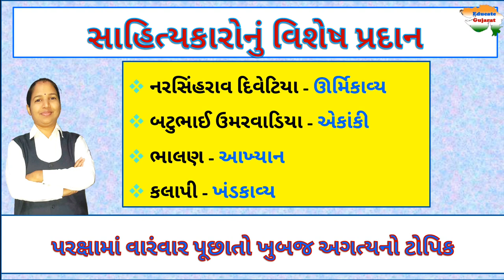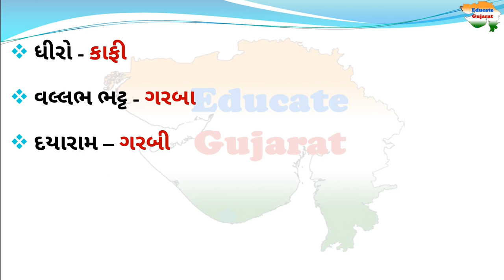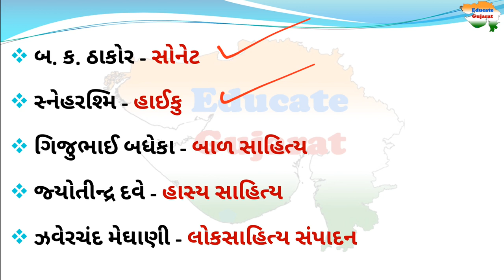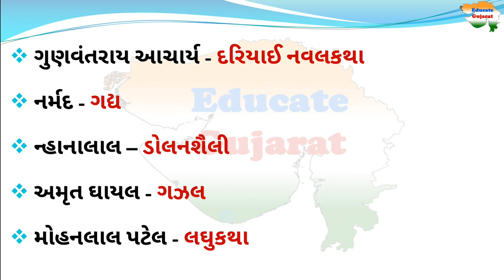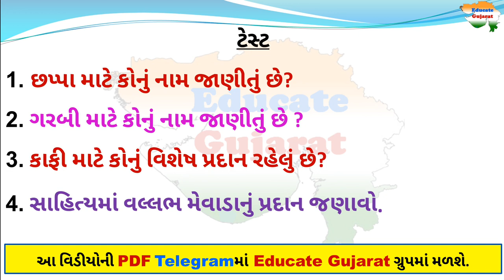ગુજરાતી સાહિત્યકારોનું વિશેષ પ્રદાન | Gujarati sahitya | Sahityakaro | Educate Gujarat